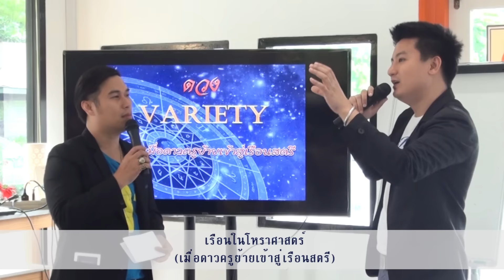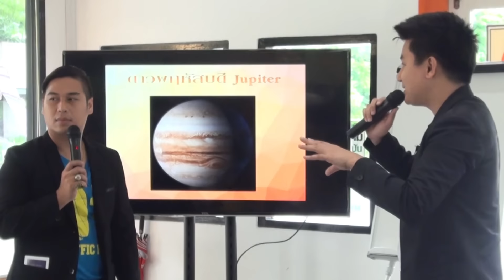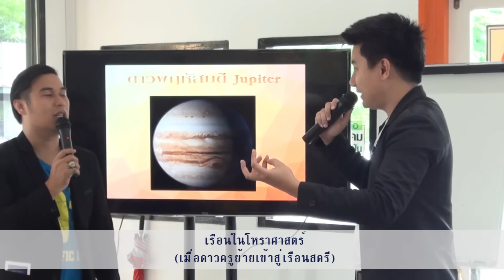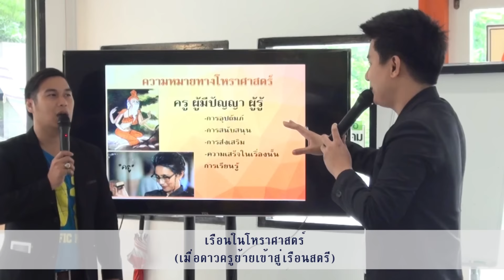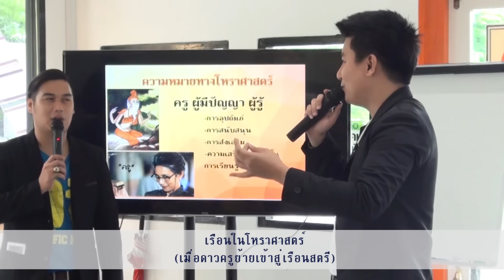เมื่อดาวพฤหัสย้ายราศีเข้าราศีกันย์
เมื่อดาวพฤหัสย้ายราศีเข้าราศีกันย์  ส่งผลแต่ละราศีอย่างไรบ้าง กับ หมอท๊อป ศิวทัต